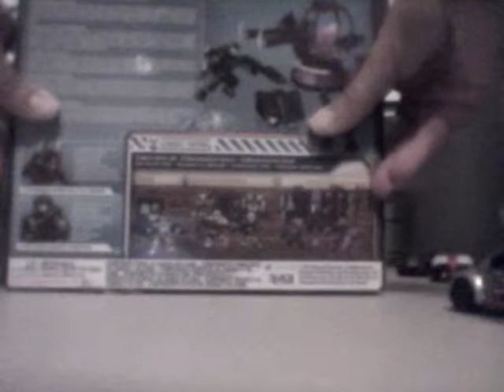halo megablocks shade turret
awesome covey turret